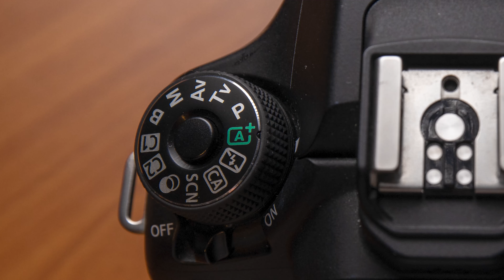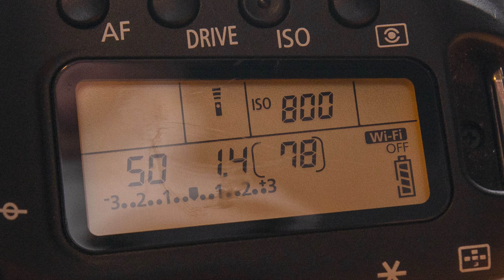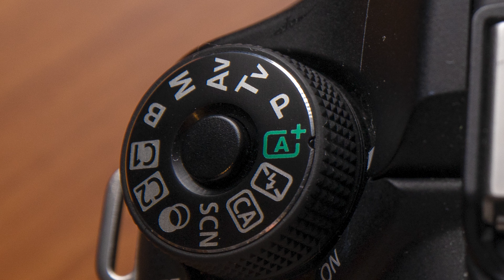Iso, blender & lukkertid.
Enkelt forklart.
Lærer du deg grunnprinsippene innen foto og video, ISO, blender & lukker, så vil en helt ny verden åpne seg for deg.
Jeg kan garantere deg at om du øver og setter deg inn i hvordan ISO, blender og lukker jobber sammen vil du bli en bedre fotograf.

Vi sees i neste video :)